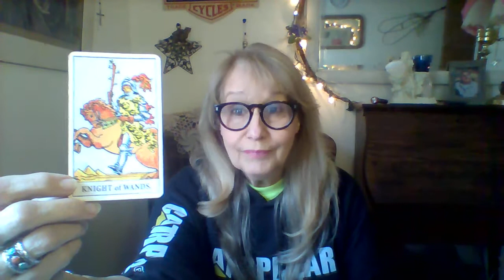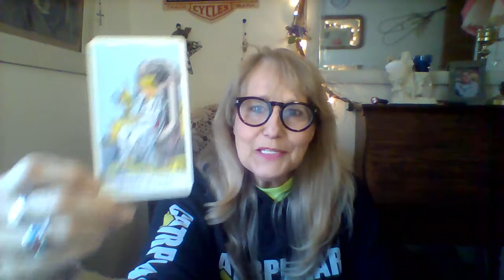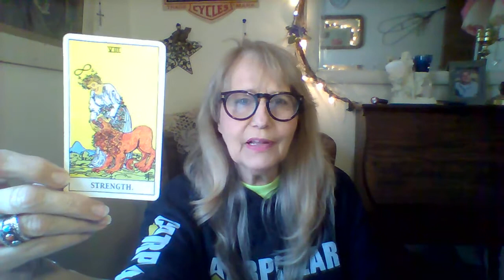🪐Daily Reading Flashlight 🔦 VALIDATION. You are leveling up in Spiritual growth. Today you see it !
This is a general reading for when ever you may find it, and may not resonate with everyone. Take what resonates and use it to guide you. If it does not fit your circumstance do not try to make it fit, but STOP back as we update often.
🟣This is one of the most POWERFUL YouTube tarot reading you will ever see!!!
PLEASE stop back as we update often.
 🕉  This is meant to help you avoid the hurdles and obstacles that may come today.
If you wish to follow Tina more you can find her at Facebook, for her available booking dates.
🔮 If you are wishing to book a personal consultation with Tina either in person or via phone/video, contact her at Facebook, Tina Becher Psychic Medium.